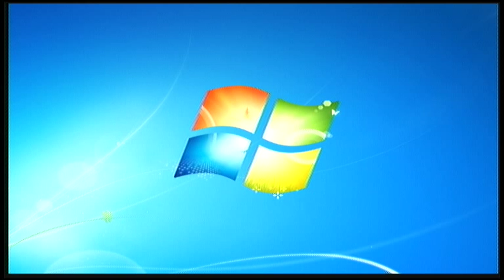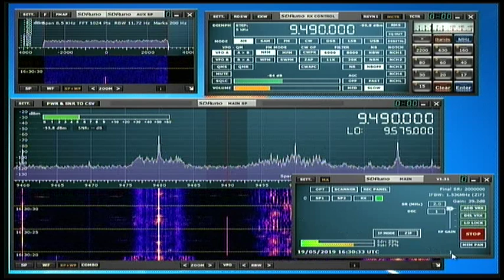AWR Wavescan 16:10 utc 9490 9580 khz 19 May 2019